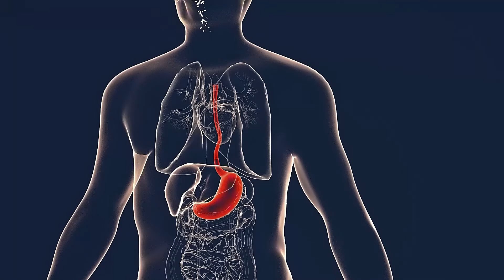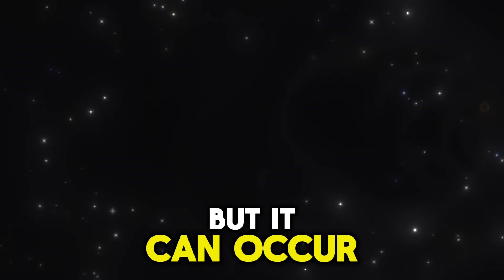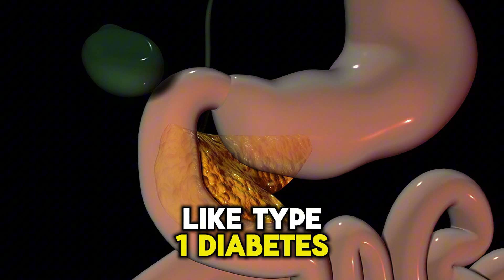Celiac Disease: The Silent Threat in Your Gut – Symptoms & Treatment Explained!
Celiac Disease Overview: Celiac disease is an autoimmune disorder where the body mistakenly attacks its own intestines in response to gluten, a protein found in wheat, barley, and rye.

Common Symptoms: The most common symptoms include persistent diarrhea, fatigue, abdominal pain, bloating, and weight loss. Some people may also experience alternating diarrhea and constipation.

Associated Deficiencies: Celiac disease can lead to deficiencies in iron, calcium, vitamin D, vitamin B12, and folate, causing conditions like anemia, osteoporosis, and neuropathy.

Dermatitis Herpetiformis: This itchy, blistering skin rash is a hallmark of celiac disease and often appears on the elbows, buttocks, and knees.

Celiac Disease in Children: In children, symptoms often include chronic diarrhea, failure to thrive, abdominal distension, and irritability.

Genetic Predisposition: The presence of HLA-DQ2 or HLA-DQ8 genes significantly increases the risk of developing celiac disease.

Diagnosis: The gold standard for diagnosing celiac disease is an endoscopy with biopsy of the small intestine, but blood tests like the transglutaminase antibody test (tTG-IgA) and Endomysial Antibodies (EMA-IgA) are commonly used.

Gluten-Free Diet: The primary treatment for celiac disease is a strict, lifelong gluten-free diet, which allows the intestines to heal and prevents further damage.

Gluten-Free Foods: Naturally gluten-free foods include rice, quinoa, potatoes, corn, buckwheat, amaranth, beans, legumes, nuts, seeds, fresh vegetables, fruits, and unprocessed meat and fish.

Complications of Untreated Celiac Disease: If left untreated, celiac disease can lead to serious complications, including osteoporosis, infertility, neurological deficiencies, and an increased risk of small bowel cancer.

Impact on Quality of Life: With proper diagnosis and adherence to a gluten-free diet, most people with celiac disease can manage their condition effectively and live a normal lifespan.

Refractory Celiac Disease: A small percentage of patients may develop refractory celiac disease, where symptoms persist despite a strict gluten-free diet, requiring additional treatments like immunosuppressants.

Introduction of Gluten in Infants: The optimal age for introducing gluten to infants is around 4 to 6 months, ideally while the child is still being breastfed to reduce the risk of celiac disease.

Non-Specific Symptoms: Many people with celiac disease experience non-specific and vague symptoms, leading to delayed diagnosis, often after the age of 30.

Monitoring and Management: Periodic testing for celiac antibodies can help assess ongoing gluten exposure, and supplements for vitamins and minerals may be necessary to address deficiencies.

By GeneFood - Error: title= and url= must be specified. "Reproduced with permission from GeneFood." Article authors: Ewa B. Posner; Muhammad Haseeb.

By Laboratoires Servier - Smart Servier website: Images related to Osteoporosis, Bone structure and Bones -- Download in Powerpoint format.Flickr: Images related to Osteoporosis, Bone structure and Bones (in French)., CC BY-SA 3.0,
By Weinstock, Leonard & myers, trisha & Steinhoff, Martin & smith, jill - Weinstock, Leonard & myers, trisha & Steinhoff, Martin & smith, jill. (2017). Successful treatment of adult-onset dermatitis herpetiformis with low dose naltrexone.